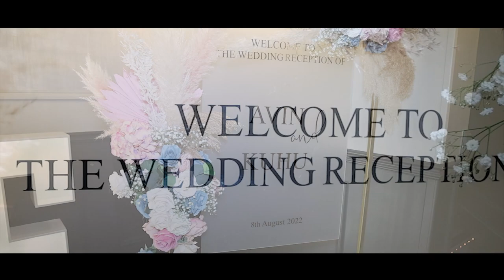Acclaim Pictures | Avin & Kuhu wedding Highlights | Regency Banqueting Suite London.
We are proud to present the best moments of our beautiful couple Avin & Kuhu's Wedding Ceremony. A stunning day captured by team Acclaim Pictures at Regency Banqueting Suite London.
Thanks to the couple for making us a part of their big day.

We are a worldwide Photography and Filmmaking Company catering to all aspects of production. Our goal is to create inspiring projects which will bring your vision to life. We are offering professional advice and support to achieve the best result.
Thank you for your comments, appreciation, and acknowledgment of our work.
Acclaim Pictures Ltd
National & International coverage
Venue: Regency Banqueting Suite